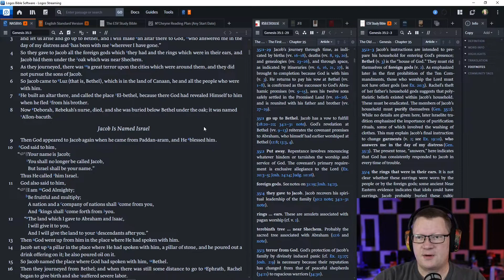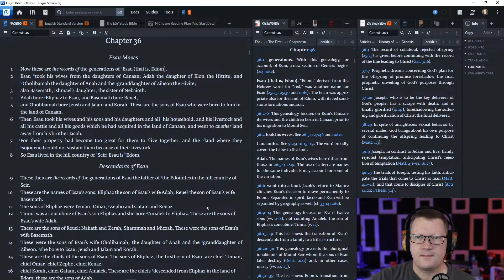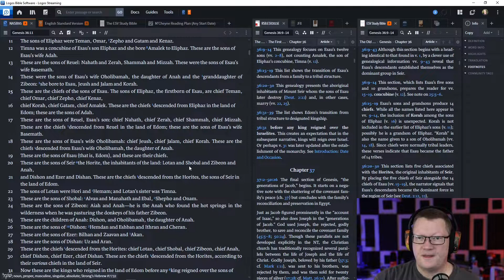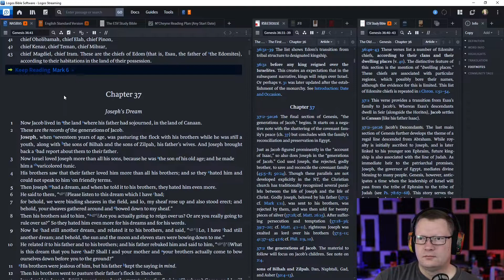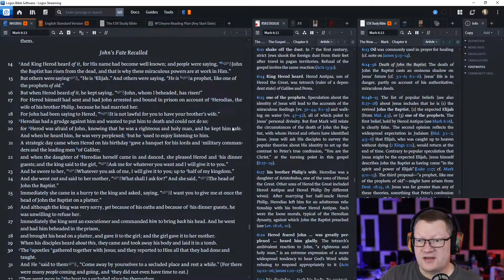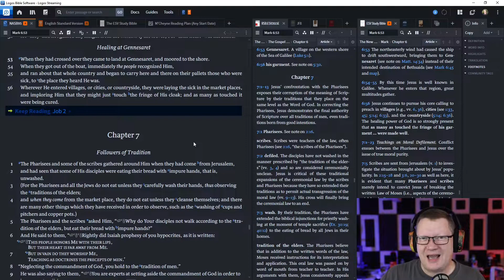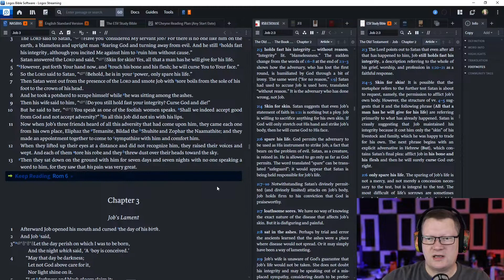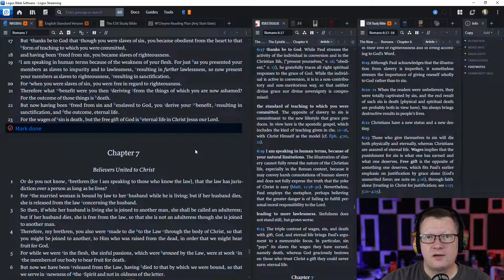Day 34 - February 3 - Bible in a Year - NASB Edition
February 3: Genesis 35-36; Mark 6; Job 2; Romans 6

Listen or read along with me as I read through the Bible in a year.  This is the M'Cheyne reading plan on the New American Standard Bible (NASB).  This is my first read through on the NASB, despite reading the ESV over the course of a year for the last 12 years. Regardless, this is on the M'Cheyne reading plan because it is awesome.  Follow along if you'd like.

00:00 Start
00:24 Genesis 35-36
12:27 Mark 6
21:11 Job 2
23:44 Romans 6